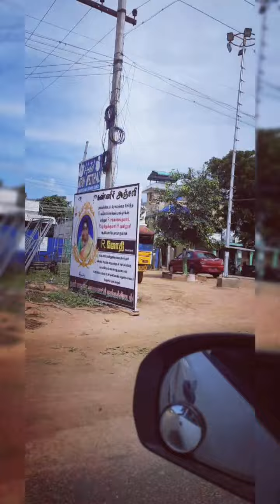ದೆವ್ವಗಳ ನಗರ -ಭಾರತದ ಕೊನೆಯ ರಸ್ತೆ-ಧನುಷ್ಕೋಡಿ-Devil city -India's Last Road-Dhanushkodi- Indian Ocean..